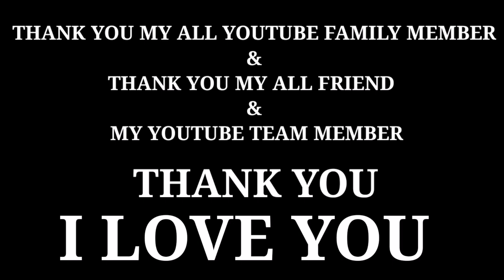আমি হঠাৎ স্টেজে কেনো ❓ কি কারনে আমাকে স্টেজে তুললো ❓ Thank you ❤️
- Video title -

         আজ আমি এই জায়গাতে পৌঁছাতে পেরেছি
                        সবটা তোমাদেরই জন্য
         তোমাদেরকে জানাই অসংখ্য অসংখ্য ধন্যবাদ

❤️THANK YOU MY ALL YOUTUBE FAMILY MEMBER❤️
                ❤️ THANK YOU MY ALL FRIEND❤️
              ❤️  MY YOUTUBE TEAM MEMBER❤️

Welcome to my vloging channel - "Suvojit Vlogger"

🔴🔴🔴This is my vloging channel🔴🔴🔴

           ⊂((・▽・))⊃ᕙ( ͡◉ ͜ ʖ ͡◉)ᕗᕙ(  • ‿ •  )ᕗ